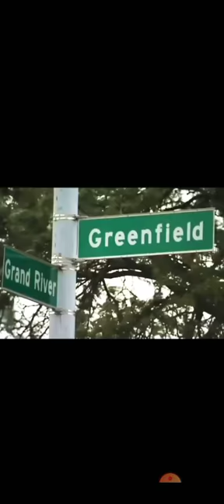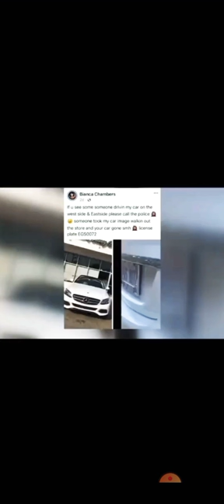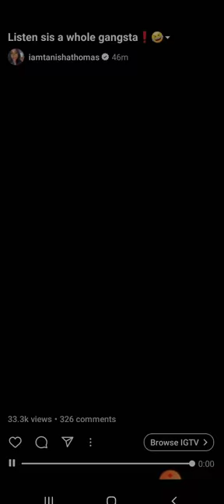Bianca Chambers Confronts Man Who Stole Her Benz!!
Bianca Chambers boyfriend benz was stolen she track down the car thief at the Barber shop